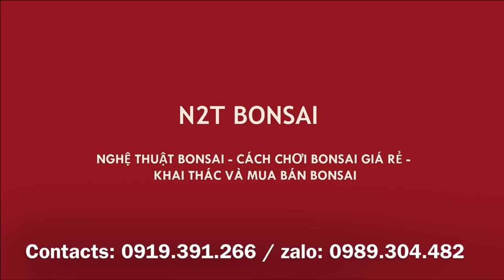BONSAI CỐT CHẬU LÀ GÌ??? - CÂY SANH BONSAI MINI CỐT CHẬU MỚI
CÂY SANU BONSAI MINI CỐT CHẬU ĐẸP, DÁNG LÀNG